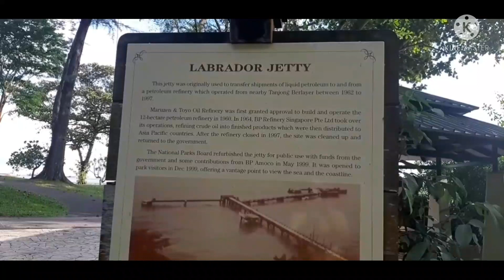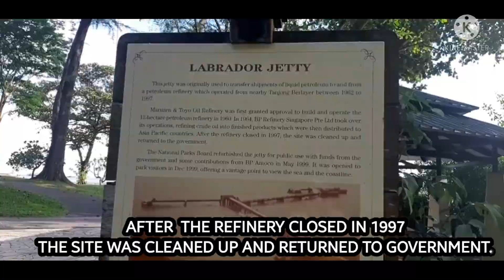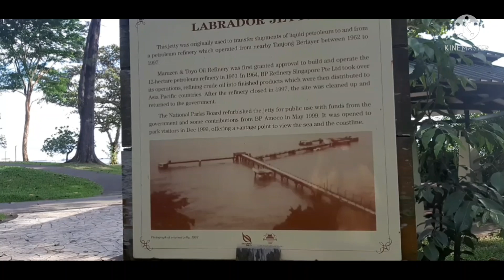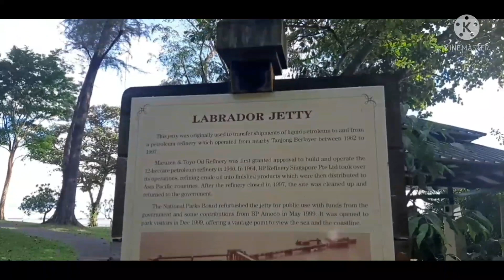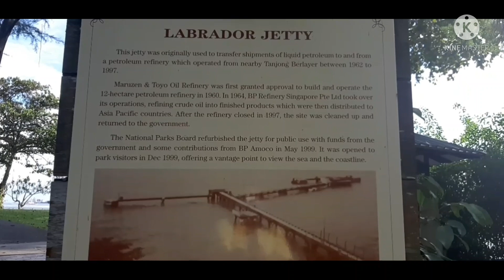AT LABRADORJETTY SINGAPORE🇸🇬🏞🏝🏖🌌☁️⛅🌤🌥🌠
SHOUT OUT TO ALL MY VIEWERS AND SUBSCRIBERS .THANK YOU SO MUCH GOD BLESSED❤❤❤🇸🇬🌍🇵🇭